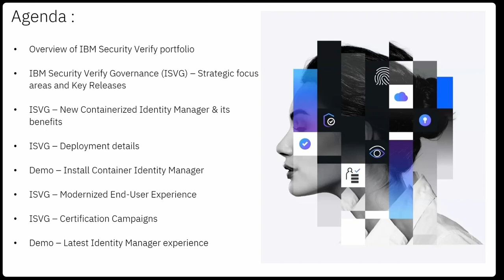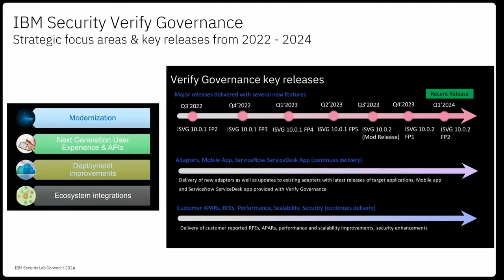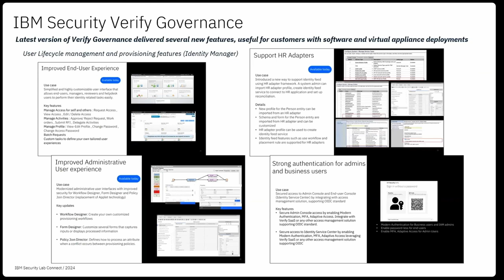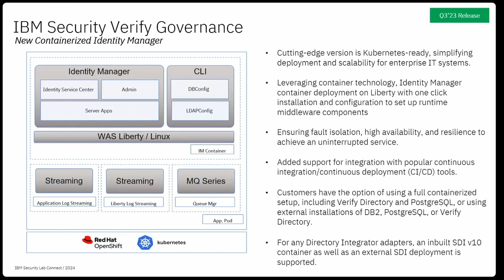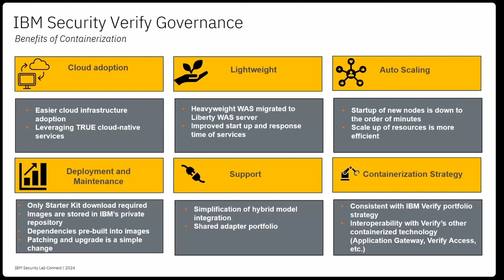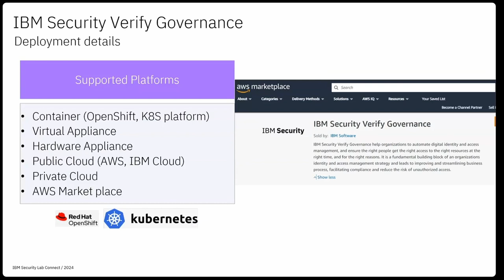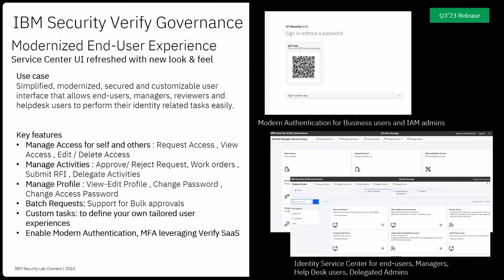youtube video #-CO6nL4znqw